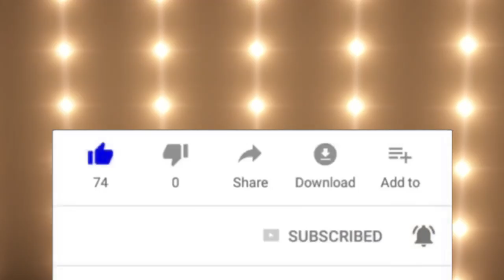Tout kategori son medam yo konn fè lè yap plumay ( Renette )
Tande tout kategori son medam yo konn fè lè yap fè yon bon plumay ( Renette )

Si'w renmen travay TAK509 ap fè a, pataje video yo tout kote ou kapab  / kontakte nou nan 33868107 whatsapp

News, Broadcasting, Reviews, Trendings, Music, Movies, Fun, Politics and more.